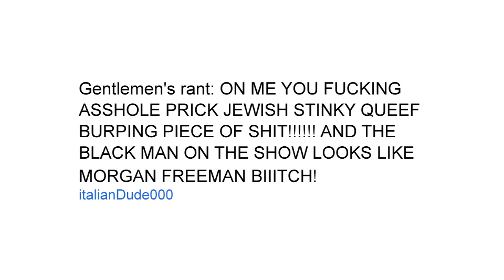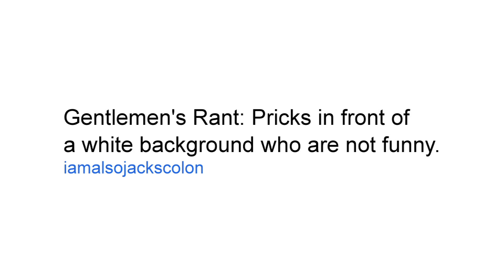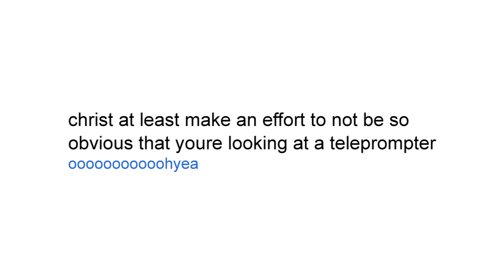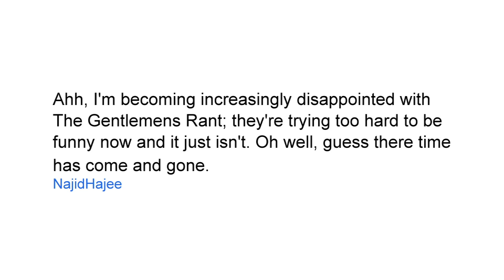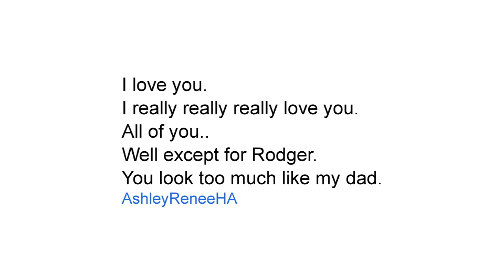The Gentlemen's Response #2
the gentlemen respond to their fans, again.

written and directed by John Elerick